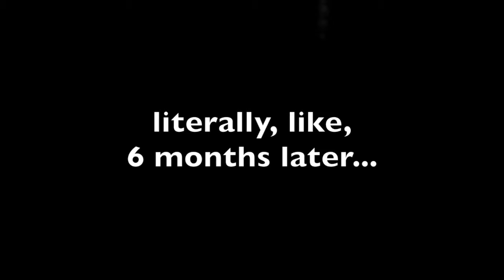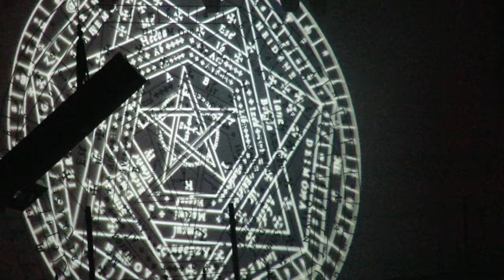Surprising My Bestfriend With Marilyn Manson & Rob Zombie Concert Tickets | Sara Saberi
Hello friends!~

A few months back, I bought some tickets. Those tickets were for the Twins of Evil (marilyn Manson & Rob Zombie concert), I bought them for my best friend & I, this is what came to be.

Editor: iMovie